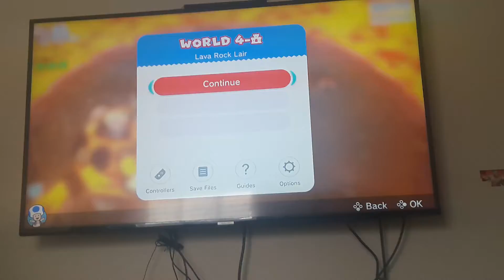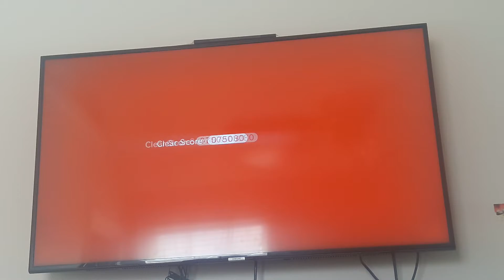Super Mario 3D World plus Bowser's Fury gameplay story mode episode 4 part 5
Finishing up world 4 and start up world 5